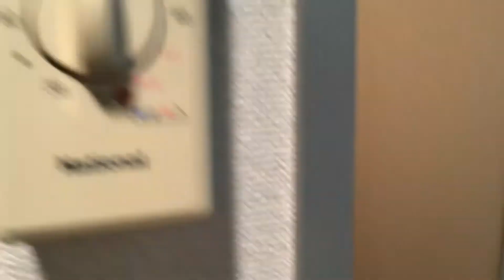RL Mitsuzawa Studio206